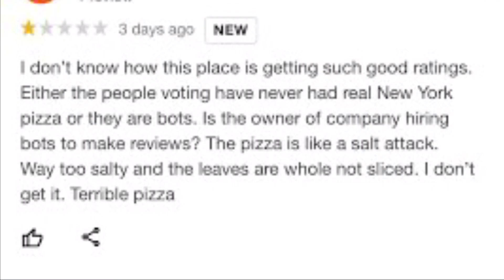Pizza Time Zone